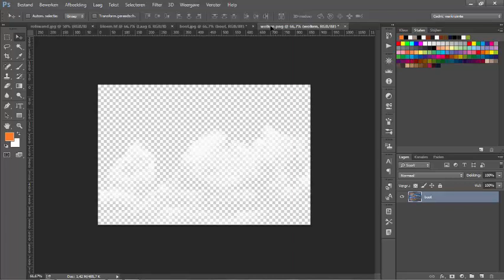PVlagenstructuur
Adobe Photoshop CC, afbeelding opnemen in bestand